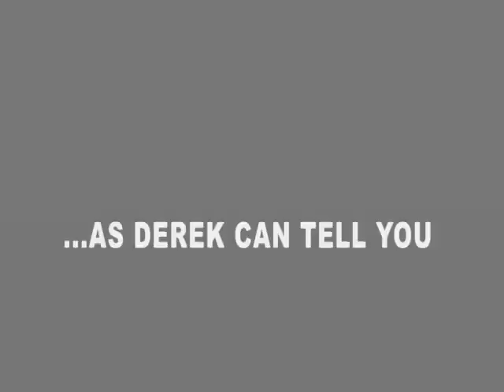Dave Hughes & Activ8-Fitness Testimonial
Testimonial video for client extolling the virtues of his excellent
services!